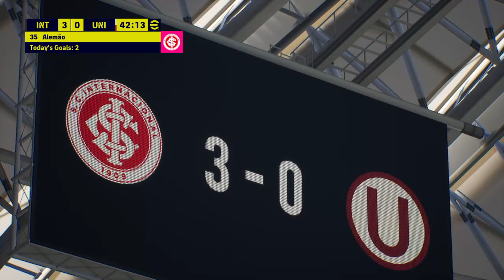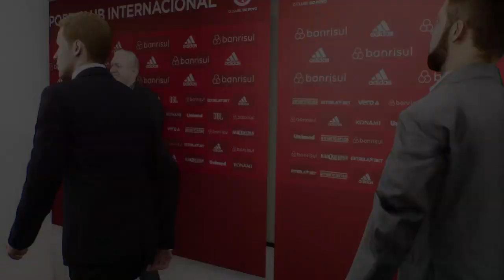SC Internacional Vs. Club Universitario